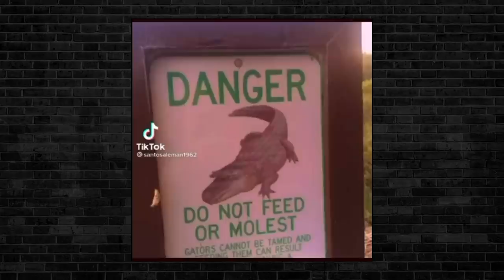Too Much | King and the Sting #155 w/ Brendan Schaub, Erik Griffin & Chris D'Elia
Chris D'Elia sits in the Culture Corner and the guys debate electric cars, talk Mexican Dentistry, racist voice texting, Chris' and Erik's wedding proposals, shopping cart NARCS, a heated (and sometimes gross) sex debate, an introduction of all new KATS Dating Game contestants (featuring a special guest with great hair) and much more!